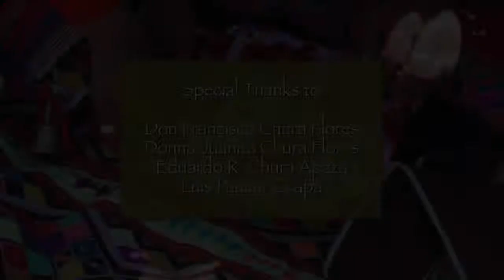Moray with Wake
Passage to Peru:
with Wake Wheeler, Co-Creator at Sacred Pathways.

SacredPathways.us